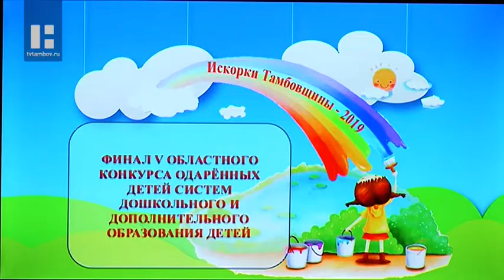Более 2 000 детей поучаствовали в конкурсе талантов «Искорки Тамбовщины»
Победителями стали 10 человек.